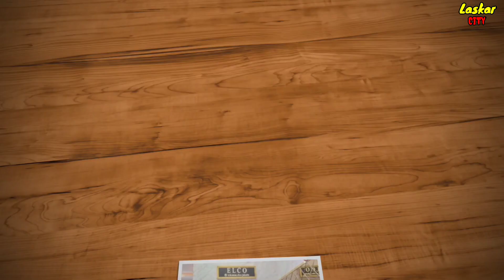PRIA-PRIA TAMPAN YANG PERNAH DEKAT DENGAN MARISSYA ICHA dan MANTAN PACAR MARISSYA ICHA